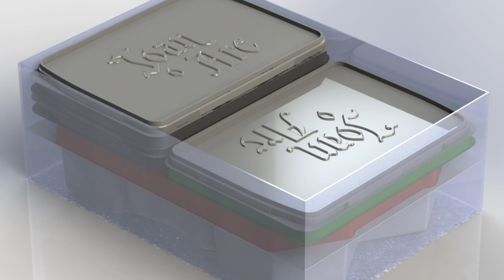MG Newscast, Episode 44: Feb. 23, 2021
Join Sam Healey for an informal update on current projects and company news! (Yes...the red dot of doom has returned...I will vanquish it this time, I promise...sorry!

Timestamps:
0:00 - Video Begins
0:10 - Intro
0:34 - Time of Legends: Joan of Arc
3:26 - Solomon Kane
5:49 - Reichbusters: Projekt Vril
8:18 - Super Fantasy Brawl
9:47 - SteamWatchers
10:45 - Darkest Dungeon: The Board Game
14:07 - Broadcast Signal Take-Over (Sam's Showcase...)
18:09 - Outro